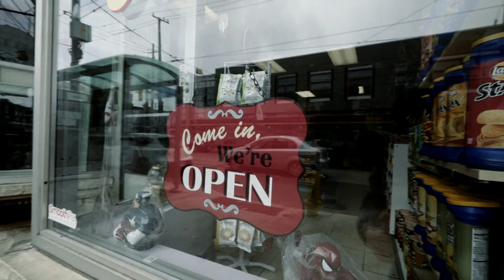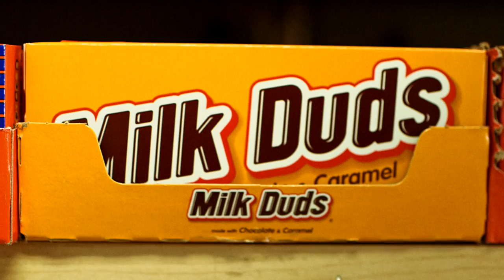Ultimate Candy Store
Sweet Additions Candy Co.

Video created by Cafe Post Inc.